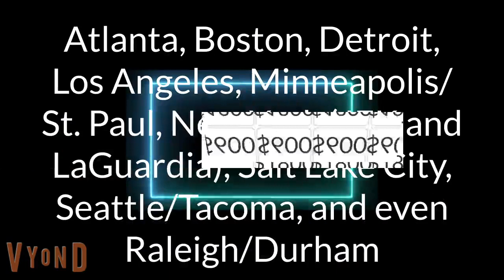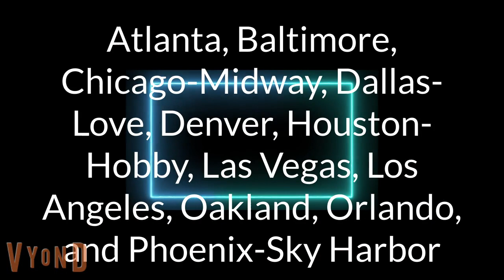Tailslandian Gardens Trivia Category Of The Week: Airline Hubs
Pack your bags again! Because you will soon be flying to this Tailslandian Gardens Trivia category!